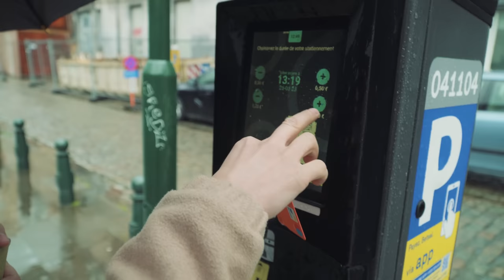15 ditët e para në Belgjikë ~ Vlog